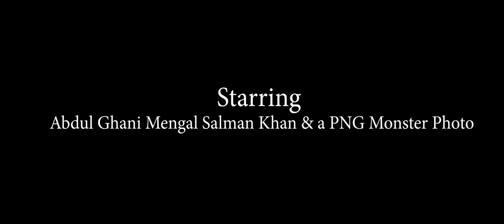Short Film | Keep Quite | Inspired | by | A Quite Place | Fan Made | 2020